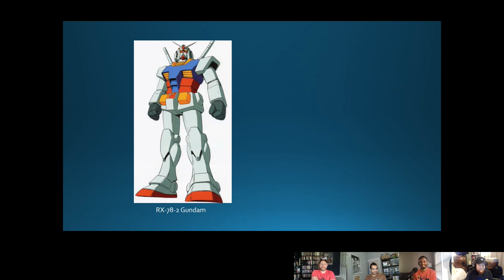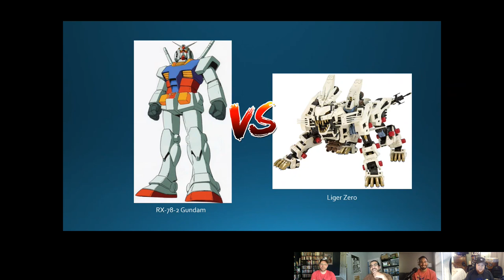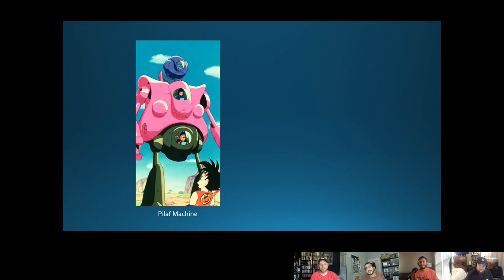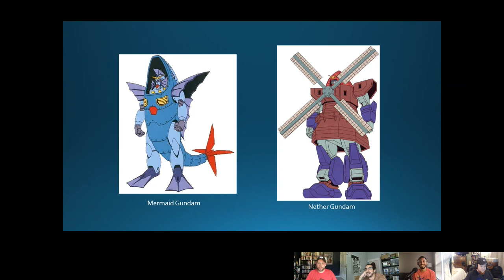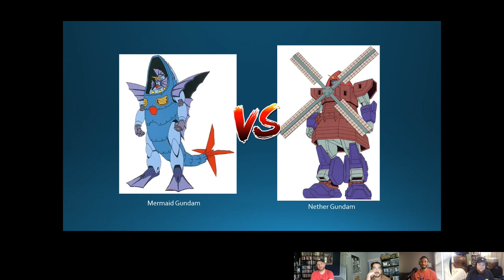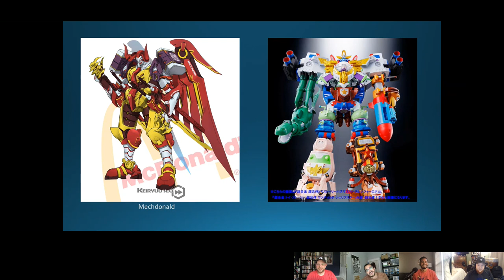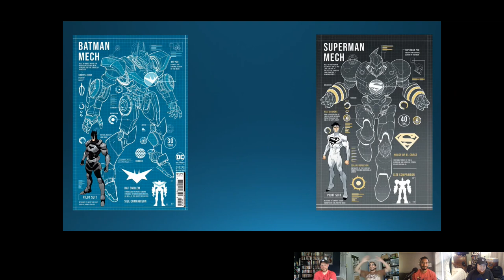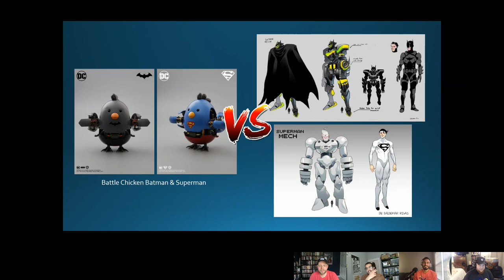DC: Mech - Kenny Porter & Baldemar Rivas Interview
Pierre and Kyle explore DC: Mech with creators Kenny Porter and Baldemar Rivas. We discuss everything from design inspirations and the creative process, to the many differences of this mechanical Elseworld. We ask who they think deserves a mech and if they had the chance, the mech they would pilot. We close the episode with our first ever gameshow, Name that Mech. DC: Mech on sale 7/26/2022!

@paneloids. Leave us a review on Apple, Google, Amazon, Etc and we'll read it on our next episode!